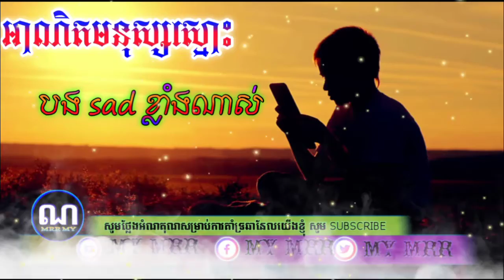អាណិតមនុស្សស្មោះ😢បទនេះsadខ្លាំងណាស់😣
ខុសឆ្គងត្រង់កន្លែងណាសូមខន្តីអភ័យទោសផង សូមអរគុណ។